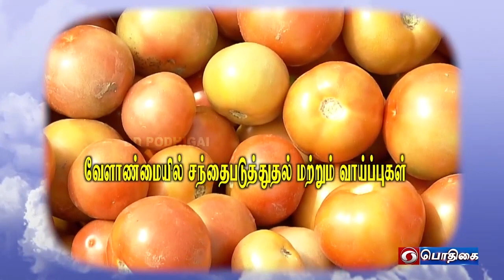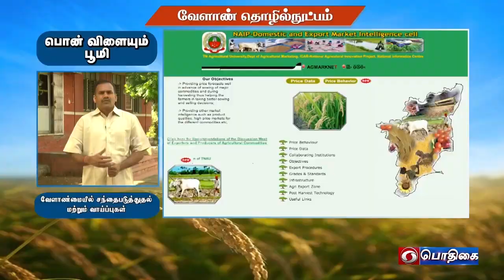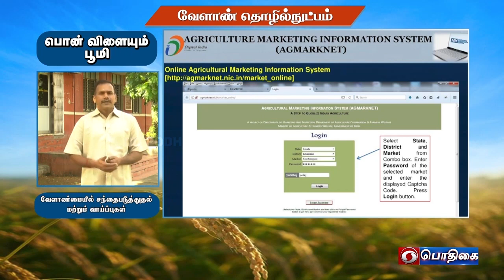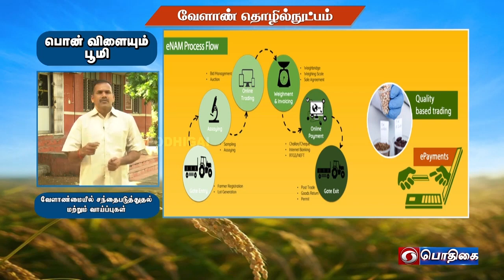Agricultural Marketing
TNAU